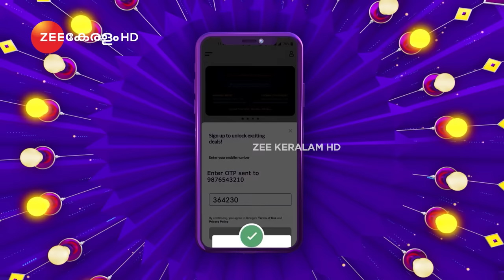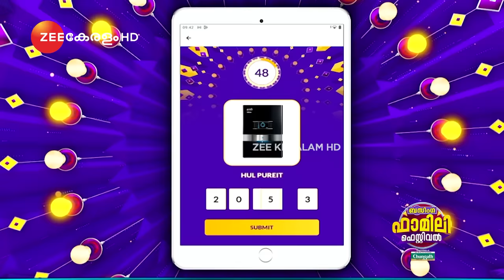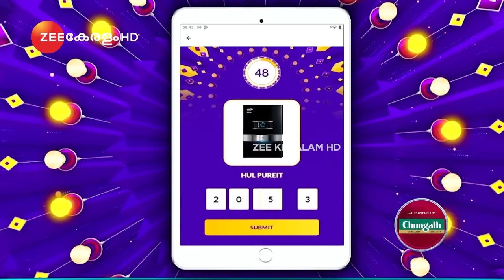Bzinga Family Festival | Ep 20 | 4 December 2022 | Full Episode | Govind Padmasoorya | Zee Keralam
Hello and welcome to Episode 20 of the Bzinga Family Festival.

The Diya Fayaz family and Mark Anthony and Susan Abraham, well-known YouTubers and influencers, are the guests on today's show.

Diya and Fayaz met at a dance school, the two fell in love in spite of significant social concerns from Fayaz's family, (the groom) and later on got married. They have also opened a different dance academy and are highly known for their popular Instagram and YouTube accounts.

Marc Anthony & Susan Abraham (Thaadikkaran & Pondaatti Suusamma) are known for easy and delicious recipe videos. After their channel went viral during the lockdown, his wife eventually joined him. The body-shaming comments sent her into a mental depression, but she eventually came back to be with him. Their YouTube channel is doing extremely well and has over 180K+ subscribers.

Do you want to know which family received prizes worth Rs 70,000? Watch the episode now!

Tune into the Bzinga Family Festival every Sunday at 06:30 PM only on Zee Keralam and Zee5.

Connect with Bzinga on social media.